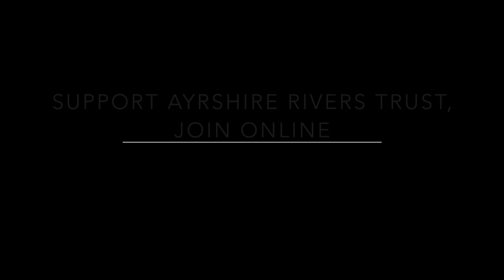Giant Hogweed Emergency Control Video HD 1080p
Taking drastic measures to prevent the spread of Giant Hogweed from a landfill site where it has gone uncontrolled by the management prior to them going bust. This threatens over 11 years of work by Ayrshire Rivers Trust and consequently we intervened.